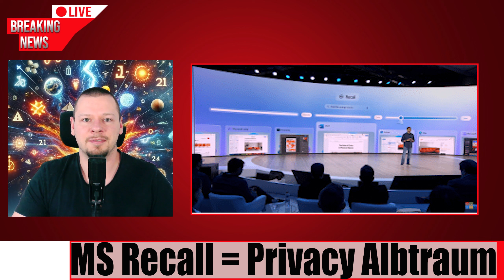News des Tages aus der Welt, Deutschland und IT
Hallo YouTube und herzlich willkommen zur heutigen News-Ausgabe!

Jeden Tag durchforste ich eine Vielzahl von Quellen, um die spannendsten Entwicklungen, Durchbrüche und Geschichten zu finden, die nicht nur informativ, sondern auch inspirierend sind. Oder ich zumindest für interessant gehalten habe.

In der heutigen Ausgabe haben wir wieder eine bunte Mischung für euch zusammengestellt.

Das Video ist wie immer in 2 Kapitel unterteilt.
Im ersten, allgemeinen Abschnitt sprechen wir über die wichtigsten Ereignisse, die in Deutschland und der Welt passiert sind – das können politische Entscheidungen, neue Studien oder alles andere sein, was so durch die Medien geschwirrt ist.

Im zweiten Teil des Videos tauchen wir in die Welt der Informationstechnologie ein. Egal, ob du ein IT-Profi bist oder einfach nur neugierig auf die neuesten Trends und Technologien, hier findest du News, die von bahnbrechenden Innovationen bis hin zu den neuesten Gadgets und Entwicklungen in der Tech-Welt reichen.

 Als jemand, der selbst aus der IT kommt, freue ich mich besonders, meine Einblicke und die Geschichten, die mich in dieser Woche fasziniert haben, mit euch zu teilen.

Also, schnallt euch an und lasst uns gemeinsam anschauen, was heute so alles passiert ist.

Die Wochenausgabe gibt es immer Sonntags um 18 Uhr.

Jetzt aber ohne weitere Verzögerung, starten wir mit den News der Woche!